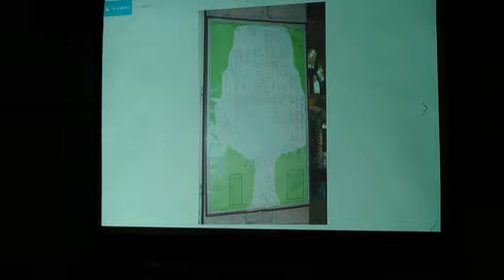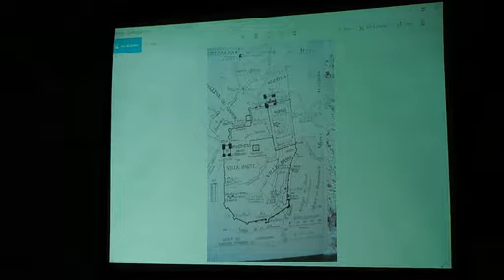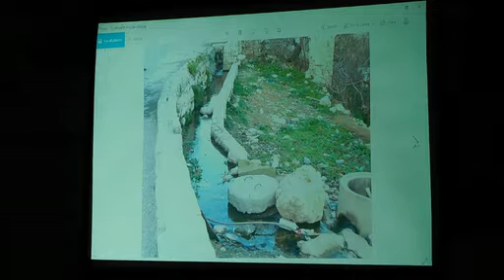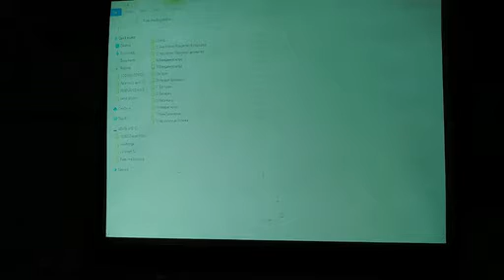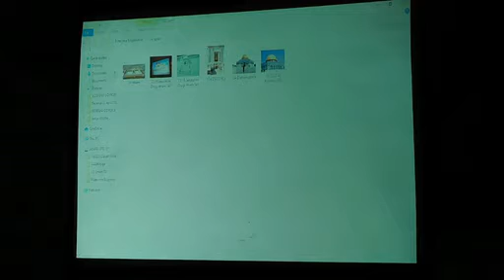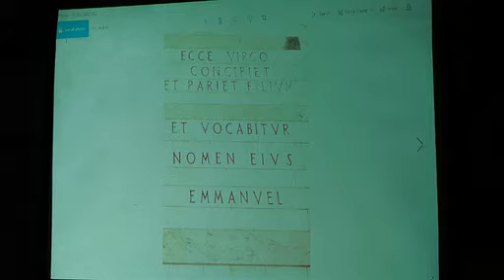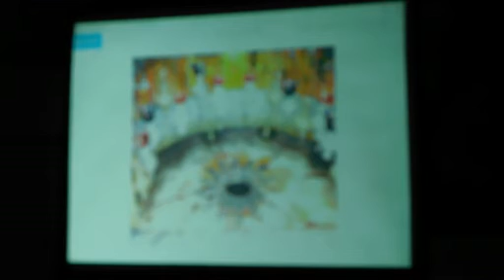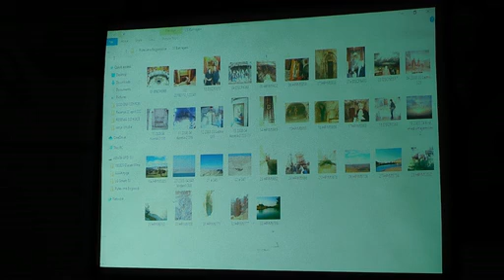Predavanje Dušana Mihaleka "Stopama Bogorodice u Jerusalimu". Arhiv Vojvodine (29.7.2020.)